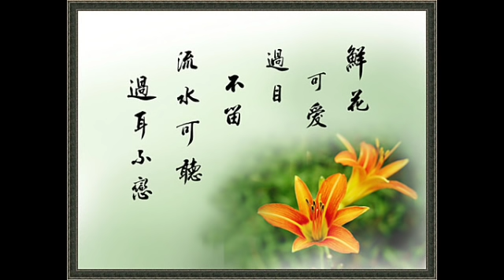【囍結善緣2018年10月22日】